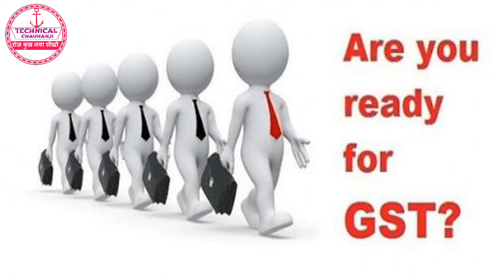1 जुलाई से GST लागू ये चीजें हो गई सस्ती | देखे लिस्ट GST effects 1 July 2017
Queries Solved
1) What is GST Bill in Hindi
2) How GST Will Work
3) Direct Tax vs Indirect Tax
4) Service Tax vs VAT (Value added Tax) vs GST (Goods And Services Tax)
5) Difference Between Current Tax Situation va GST
6) GST Price Rate Details in Hindi
7) Goods And Services Tax Registration Details
8) GST Return Filling Instruction for Common People in India
9) Central Government Tax vs State Government Tax
10) GST full form

GST (Goods and service tax 1 जुलाई से लागू है.
GST काउंसिल की दो दिवसीय बैठक के पहले दिन 1200 से ज़्यादा वस्तुओं-सेवाओं के लिए TAX दरें तय की गईं. अलग-अलग टैक्स श्रेणियां बनाई गई हैं जो 5 से 28 फ़ीसदी के बीच हैं.
वित्त मंत्री अरुण जेटली बताया, '1211 आइटम्स में 6 श्रेणियों को छोड़कर बाक़ी की जीएसटी दरें तय हो गई हैं.'खाने की बुनियादी चीज़ें, मसलन दूध, नमक और अनाज वगैरह को ज़ीरो टैक्स कैटेगरी में रखा गया है. प्रोसेस्ड फूड आइटम्स पर टैक्स दरें अभी फ़ाइनल नहीं की गई हैं.

जिन पर नहीं लगेगा टैक्स
 Fresh milk
 grains
 fresh fruit
 salt
 rice, papad, roti
 animal fodder
 contraception medicines
 books
 fire wood
 bangles (non-precious)

इन पर लगेगा 5 फ़ीसदी टैक्स
 tea, coffee
 Oil of food
 branded grains
 Soybean, sunflower seeds
 Branded paneer
 Coal (with a levy of Rs 400 per tonne)
 Kerosene
LPG for domestic consumption
 Oral rehydration salt
 geometry box
 Artificial kidneys
 hand pump
 iron, steel, iron alloys
 copper vessels
 broom

इन पर लगेगा 12 फ़ीसदी टैक्स
 dry fruits
बने Drinks made from milk
 frozen meats
 Bio gas
 candle
 Anesthetics
 agarbatti
 Dental manna powders
 glasses lenses
 Children's Drawing Book
 calendars
 LPG stove
 nuts, bolts, screws
 Tractor
 bicycle
 LED light
 Sporting Goods
 Artwork

These will take 18 percent tax
 Refined sugar
 Condensed milk
 PREVIOUS SUBJECTS
 hair oil
 Soap
 helmets
 notebook
 jam, jelly
 sauce, soup, ice cream, instant food mixes
 Mineral water
 Petroleum Jelly, Petroleum Coke
 toilet paper

These will take up to 28 percent tax
 motor car
 motor cycle
 chocolate, cocoa butter, fats, oil
 Pan masala
 fridge
 Perfume, Deodent
 accessories of makeup
 Wall clamp

Wall paint
 Toothpaste
 shaving cream
 after shave
 liquid soap
 plastic product
 rubber tires
 leather bag
 marble, granite, plaster, mica
 Tempered glass
 razor
 dish washing machine
 Manicure, pedicure set
 piano

light for video

UMBRELLA FLASH LIGHT STAND

White Umbrella

I have no dslr but I Recommended
Canon EOS 700D

Laptop Lenovo Ideapad

Top 5 Smartphone Under Rs.5000

1.SWIPE ELITE 2 PLUS 4G
2.Xolo Era 2 4G
3.Lenovo A1000
4.NOKIA 3310
5.Micromax Canvas Fire

Top 5 Smartphone Under Rs.10000

1.Redmi 4 6999
2.Lenovo Vibe K5
3.Coolpad Note 5
4.Gionee P7 Max
5.Asus Zenfone Max ZC550KL

Top 5 Smartphone Under Rs.15000

1.Redmi 4 64GB
2.Samsung Galaxy On8
3.Honor 6X
4.Nokia 6
5.Lenovo K8 Note

Top 5 Smartphone Under Rs.20000
1.Samsung Galaxy J7 Prime
2.Mi Max 2 64GB
3.Moto G5s Plus
4.Samsung Galaxy J7 Max
5.Motorola Moto M

Top 5 Smartphone Under Rs.30000

1.OnePlus 3T
2.Moto Z2 Play
3.Samsung Galaxy C7 Pro
4.OnePlus 3
5.Moto Z Play

Top 5 Smartphone More than Rs.30000

1.OnePlus 5
2.Google Pixel XL
3.Apple iPhone 7 128GB
4.Samsung Galaxy C9 Pro
5.Samsung Galaxy S8